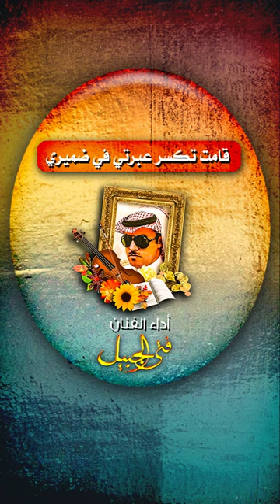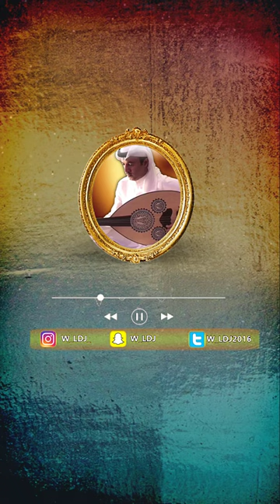الله من كثر الهواجيس ياسعود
أحد أغاني الفنان الكويتي
أداء الفنان